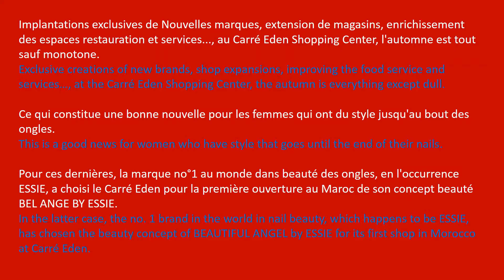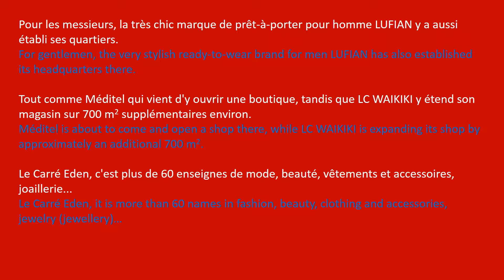Tel Quel - Pas de trêve au Carré Eden...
Maroc ⵍⵎⴰⵖⵔⵉⴱ المغرب
Tel Quel

The Moroccan magazine Tel Quel covers politics, culture, sport and also shopping. The following article concerns a shopping center in the suburb of Guéliz in Marrakesh, Morocco. The expressions 'pas de trêve' and 'jusqu'au bout des ongles' were and still are a challenge for me to translate from French into English.

Press the 'Pause' button if you want to spend more time reading each slide.